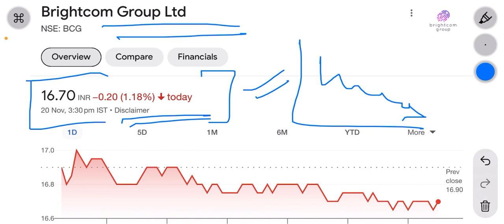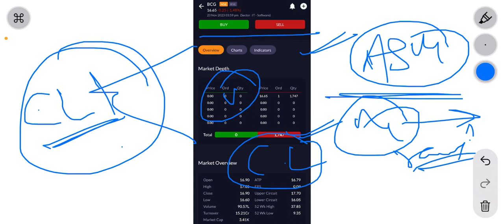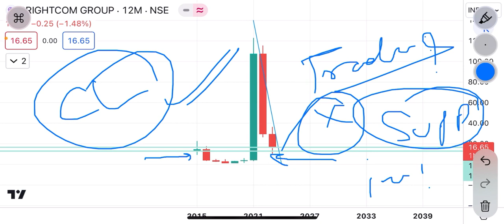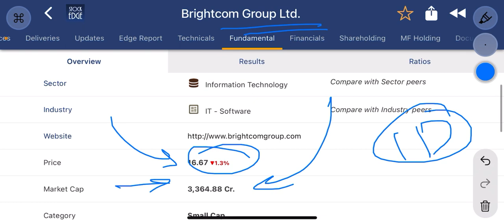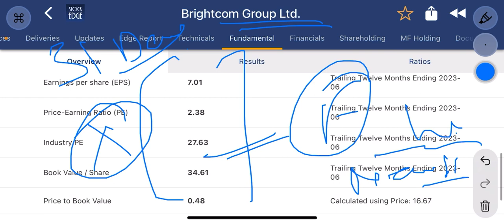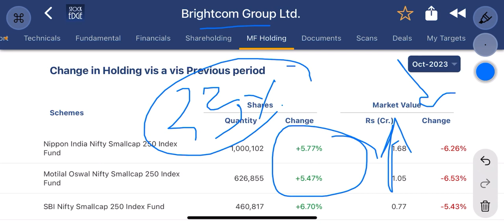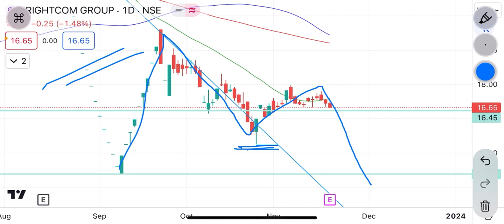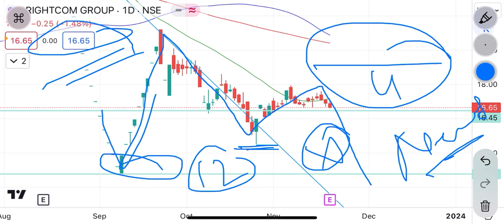Bcg share latest news | closing at crucial points ! Stock में चल क्या रहा है । bcg news